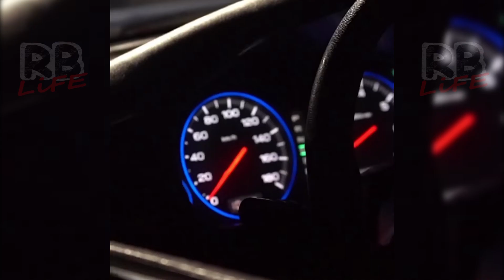Ахон Түнгі Алматыда КАЙФОВАТЬ етіп жүр / Дерский Машиналар / Баха Пупер Акыл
Каналға ЖАЗЫЛАМЫЗ

НЕТ НИЧЕГО НЕВОЗМОЖНОГО - фан канал
REAL BLOGGER LIFE - НАҒЫЗ БЛОГЕРДІҢ ӨМІРІ